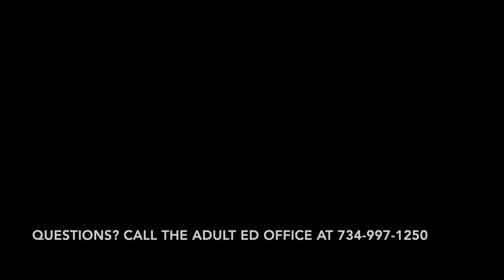AAPS Adult Education expands; now offers classes in two new locations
AAPS Adult Ed & ESL classes are now offered at locations in the Lincoln Consolidated School District as well as the new Michigan Works location on Ellsworth Road.